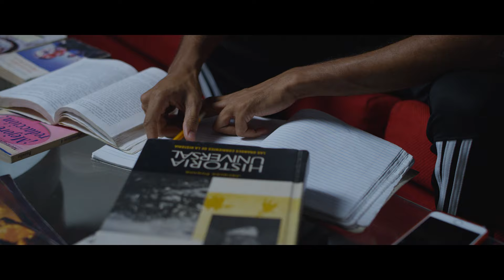TÓXICA☢️ - ALEX LINARES FT. BRAMV | VIDEO OFICIAL | AMORES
Amazon Music

Dir: Luis Gomez
Prod: Raffy Mercado